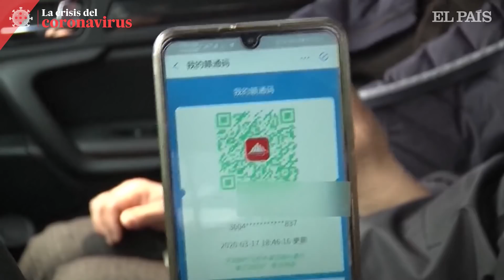CORONAVIRUS | Se acaba el confinamiento en Hubei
La provincia china donde se inició la pandemia recupera, con restricciones, la libre circulación.